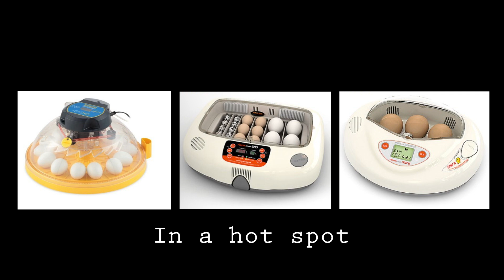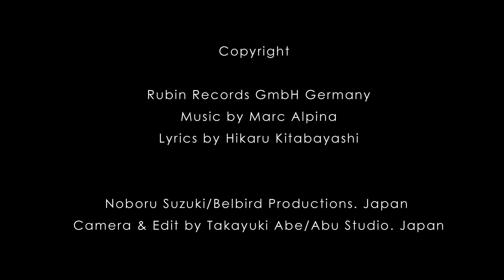The Chicken And The Egg Music Video By Takeo Ischi 石井健雄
This video was not planned in advance..Mr. Ischii had just arrived in Nuremberg  on his way back from an engagement at a German television station. The original intention was for Mr Ischi and the producer of this song, Mr Noboru Suzuki, to meet each other for a short time. This became an impromptu interview and then a video for this song. Even though the request was sudden and unexpected, Mr Ischi accepted the request in a good spirit, changing his clothes and giving a performance of "The Chicken and the Egg" without the benefit of a rehearsal. Both his good will and his unscripted performance exhibit an extraordinary level of professionalism which is to be much admired. It should be noted that Mr Ischii does not normally perform in English, and that the lyrics of "The Chicken and the Egg" were were not originally written with him specifically in mind, but rather as a means of celebrating the world's poultry industry.from the hatchery to the dinner table. It is due to Mr Ischi's amazing talent and also the talent of the German music composer that this song has become something much more, conveying an unexpected depth of meaning going far beyond the commercial intentions that motivated its inception. The lyricist, Professor Hikaru Kitabayashi of Daito Bunka University and the producer Noboru Suzuki of Belbird Productions wish to express their gratitude to Mr Ischii for his amazing performance and Mr Alpina for his equally amazing music